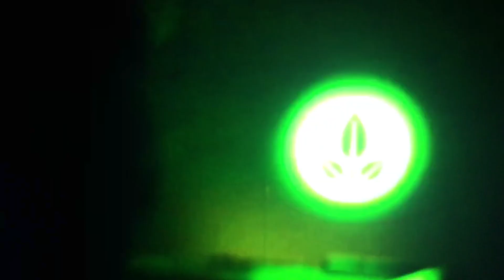BIL-L(WALL-E) part 6 the plant/first date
Here’s part 6 where after seeing the plant, Ruby shuts down and Bill is worried about her.

Note I don’t own anything I swear I’m not bad just inspired please don’t block me